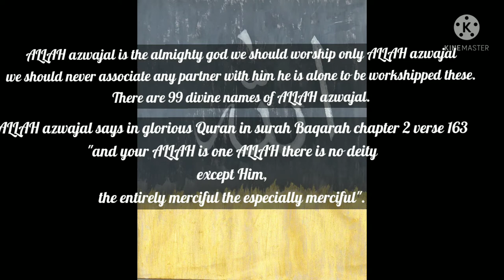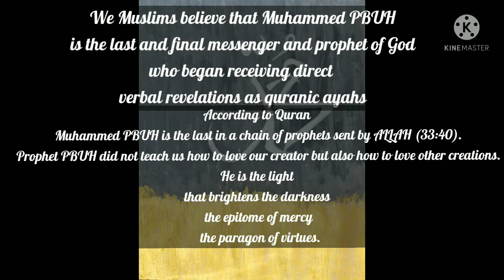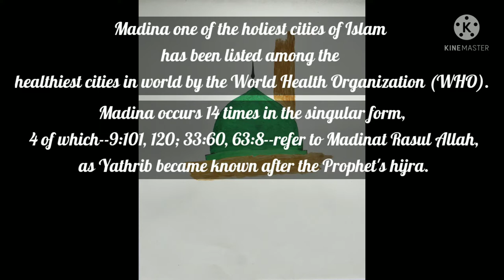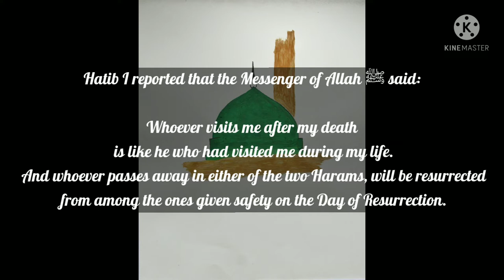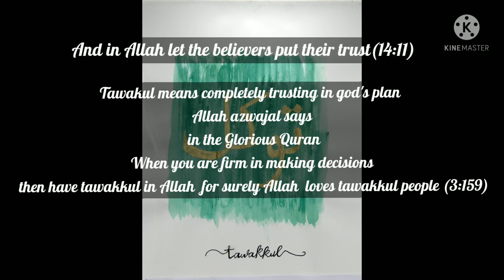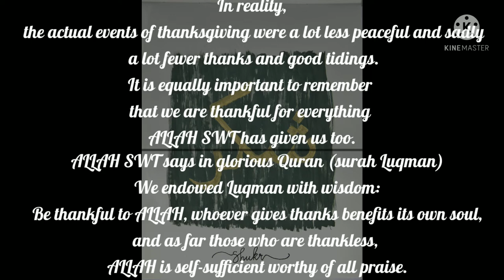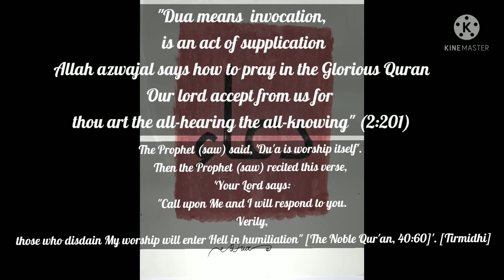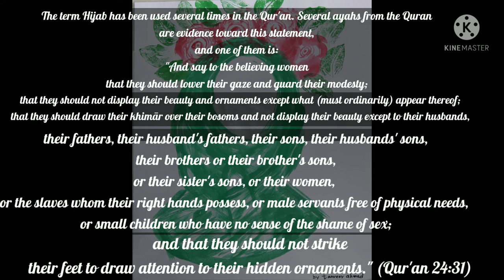HANDMADE ISLAMIC PAINTINGS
In this video am going to show you my handmade paintings made in acrylic paints, metallic paint with a hand full of brushes, natural leaves, and craft

Use headphones for a better pleasant experience.
And I will be uploading more videos In shaa allah